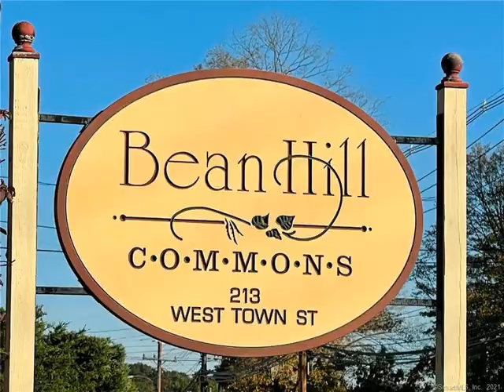213 Town Street, Norwich, CT 06360 - Condo - Real Estate - For Rent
Beautiful townhouse located at the desirable Bean Hill Commons. Open floor plan with 2 bedrooms 1.5 bath, extra room in the basement for office/storage, washer and dryer included, 1 car garage, 2 additional parking spots, central air, natural gas heating, gleaming hardwood floors, the slider off the living room opens to a deck with a private view for entertaining, freshly painted, ready to move in. No smokers, no pets.  Conveniently located, easy access to highway, marina, casinos, shopping center, Navy Base, Coast Guard, EB.

Patricia Williams
William Raveis Real Estate
157 West Main Street